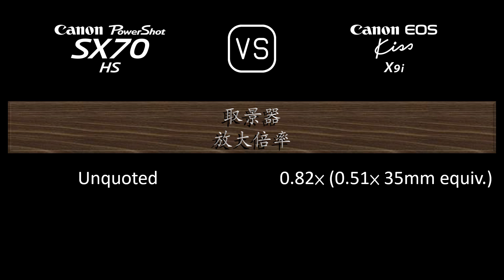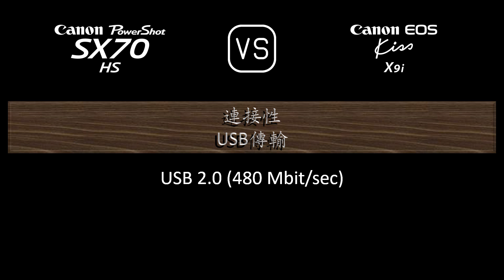Canon PowerShot SX70 HS 與 Canon EOS Kiss X9i 的規格比較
本片是 Canon PowerShot SX70 HS 與 Canon EOS Kiss X9i 的功能概述和規格比較 (comparison of specifications)，希望對您有所啟發。感謝您的支持。

00:24 推出
00:32 機身
00:41 影像感測器
01:05 影像
01:21 光學與對焦
02:10 屏幕
02:30 取景器
02:46 攝影功能
03:47 錄像功能
04:04 儲存
04:08 連接性
04:36 物理特性
04:56 雜項